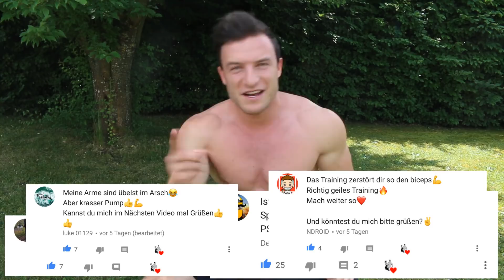Wie Du Schnell Für Den Sommer Definiert Wirst | Tipps + HIIT Home Workout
✘Wenn ich dir helfen konnte und du dich dankbar zeigen willst und mich etwas unterstützen möchtest, würde ich mich über Deine Unterstützung sehr freuen

✘Music Outro:

Titel: Endcard - Sascha Huber (Lukas Litt)

Anzeige